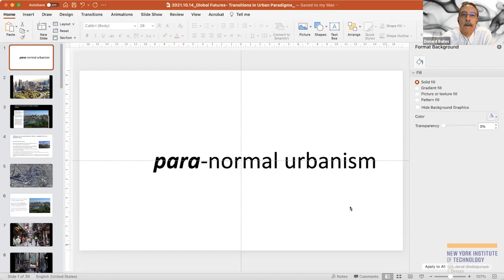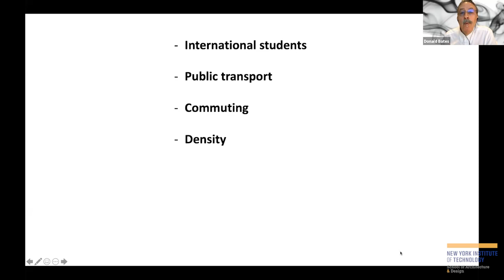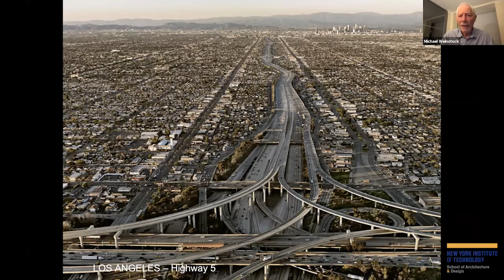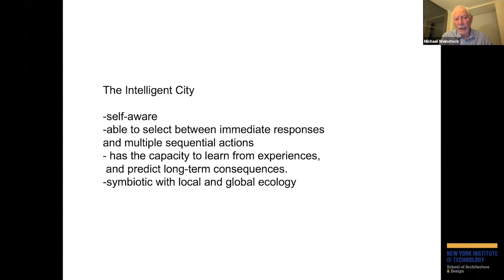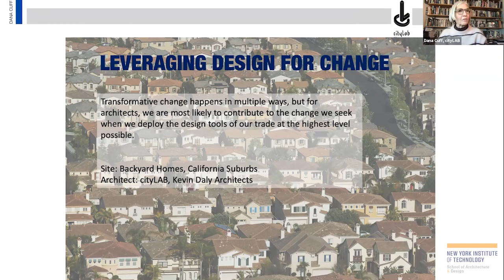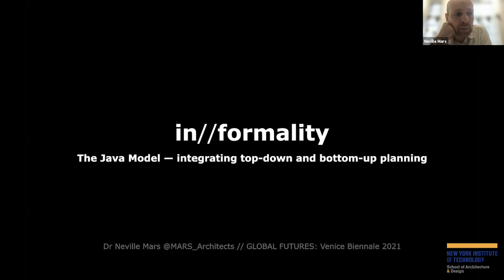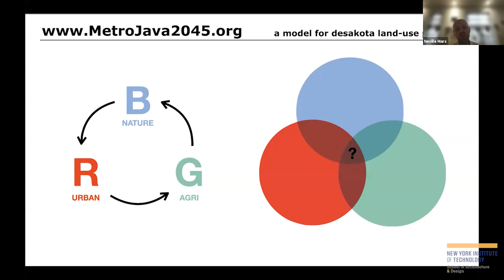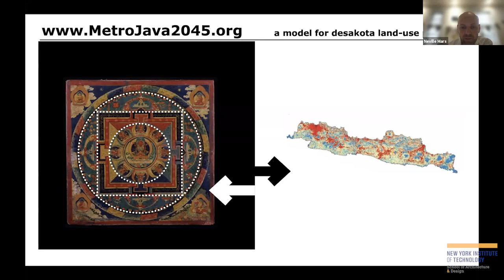Global Futures: Transitions in Urban Paradigms - October 13, 2021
Venice Biennale
Virtual Italian Pavilion Curated by Professor Alessandro Melis, NYIT, and Tom Kovak, RMIT, Cities X
Dean Maria Perbellini Creative Director

Global Futures: Transitions in Urban Paradigms
Panel Presentations and Discussion
Organized and Moderated by Professor Tom Verebes

This event raises questions concerning the paradigms driving global urban development, within the ongoing transformations triggered by the Covid-19 pandemic, and its potential enduring impact on urbanism. Cities and urban citizens worldwide have faced challenges as a result of lockdowns, restrictions on mobility across transnational networks, and the temporary exodus from cities of some of the privileged classes. This event will unpack issues of global wellbeing of the Anthropocene, the planet’s ecology, regionalism and locality, and the economic fallout of these intertwined crises. For several decades, architectural practice, research and education has championed an evolving model of globalization which has been synchronized with the flows of transnational investment and mobility. The years 2020 and 2021 have demonstrated how the paradigms of progress, growth and connectedness are at once on pause, evidenced by curtailed supply chains and global travel, and also accelerated, through the rapid advancement of information and communication technologies. Including participants based in China, Australia, Europe and the US, this event will interrogate how local and regional forces shape conceptions of culture and design practice in a series of distributed contexts.  This global event will be held online on Zoom, FacebookLIVE and YouTube, due to the ongoing reconfiguration of our model of globalization.

Welcome and Introduction: Maria R. Perbellini, Dean, SoAD, New York Institute of Technology
Introduction and Moderation: Tom Verebes, Professor, SoAD, New York Institute of Technology

Presenters and Panelists (TBC):
* Donald Bates, LFRAIA; FRIBA, Chair of Architectural Design and Associate Dean (Engagement), Melbourne School of Design; Faculty of Architecture Building and Planning, University of Melbourne, Australia; Founder and Director of Lab Architecture Studio
* Dana Cuff, Director, cityLAB – UCLA; Professor of Architecture and Urban Design, UCLA, Los Angeles
* Neville Mars, Director, Dynamic City Foundation, Shanghai, China
* Dr. Michael Weinstock, RIBA, FRSA, Founding Director, Emergent Technologies and Design, Chair of the Academic Committee, AA School of Architecture, London, UK